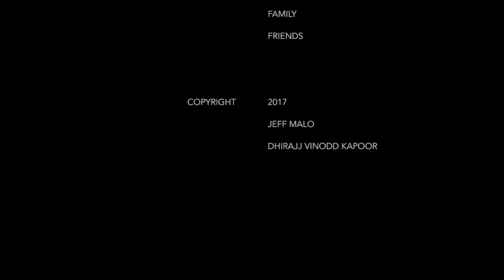Look out into the world with a clean slate | Short Film | 2017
The story is about a professional dreamer creating a path to oneself.